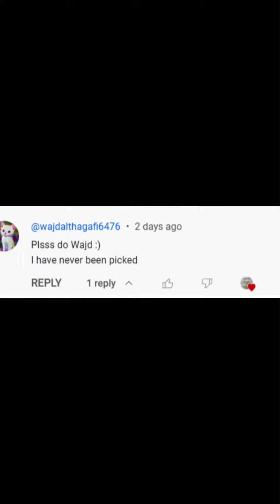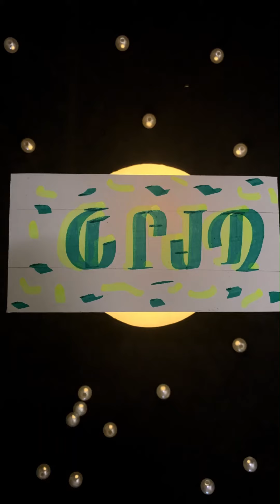Wajd Ambigram Tutorial - Should I do yours next?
Check out this ambigram!